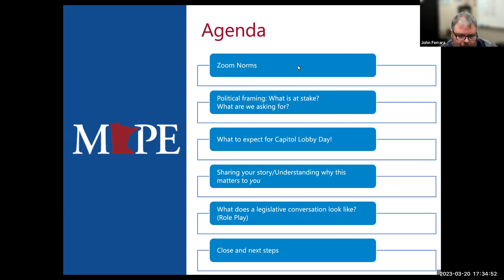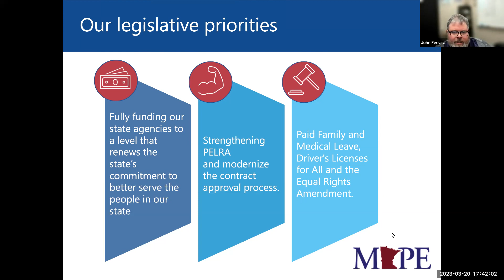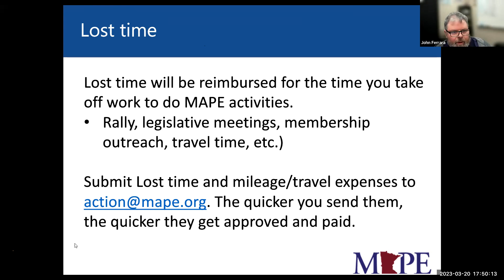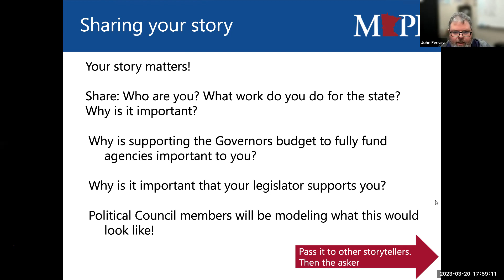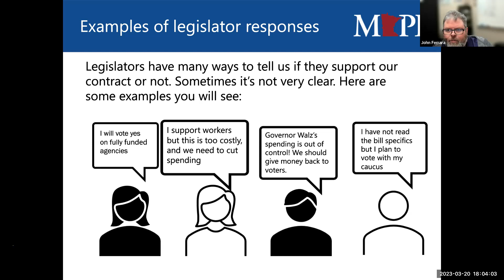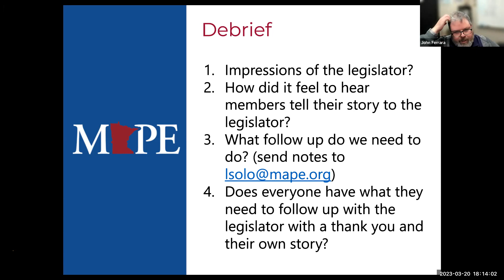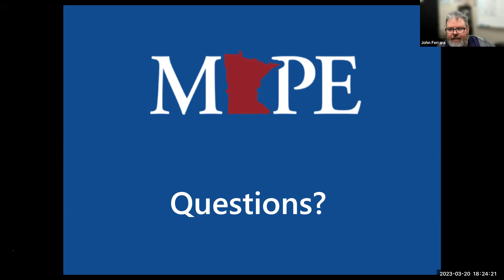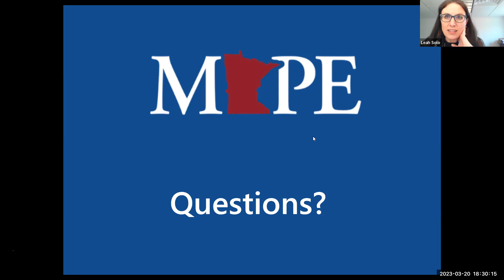MAPE's Lobby Day training 2023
Watch our training video for 2023 Lobby Day participants.